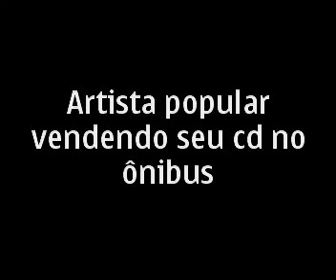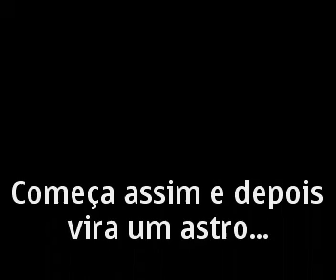Artista popular vendendo seu cd no ônibus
começa assim e depois( quem sabe...vira um astro )